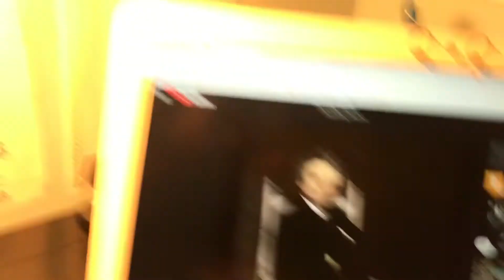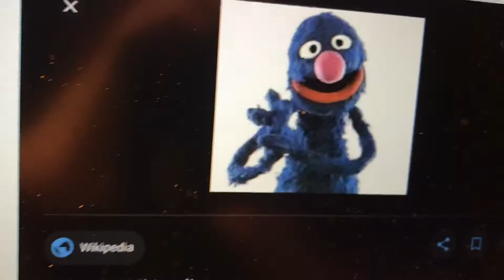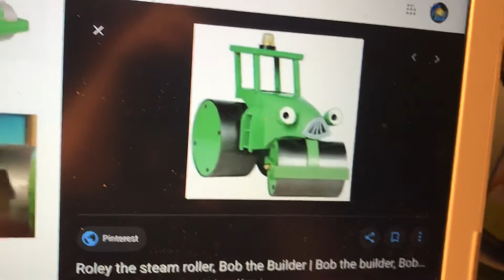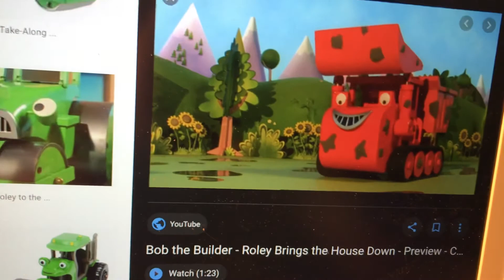Tales Of Bob The Builder : Bob And The Team Help Elmo’s Blanket Being Fixed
It Makes Dorothy Happy For Elmo’s Blanket To Be Fixed